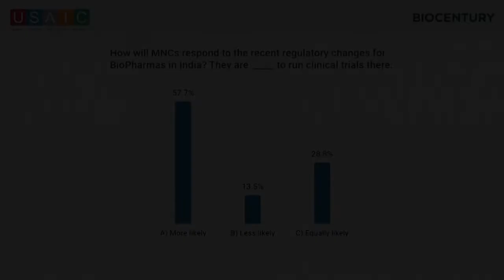Fireside Chat with Kenneth Frazier moderated by Stelios Papadopoulos at USAIC's BioPharma Summit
USAIC's 14th annual BioPharma & Healthcare Summit
Fireside Chat
Kenneth Frazier, Chairman of the Board and Chief Executive Officer, Merck & Co.
Moderator:
Dr. Stelios Papadopoulos, Chairman of the Board, Biogen